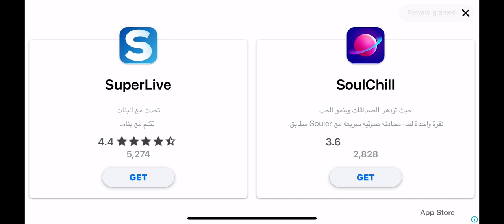Roop hero, vice town, Police fight 2024